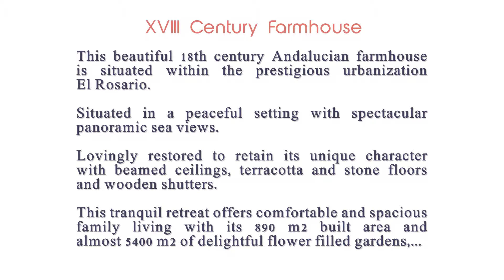Cortijo XVIII Sands Marbella Property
This beautiful 18th century Andalucian farmhouse is situated within the prestigious urbanization El Rosario. Situated in a peaceful setting with spectacular panoramic sea views.
Lovingly restored to retain its unique character with beamed ceilings, terracotta and stone floors and wooden shutters.

This tranquil retreat offers comfortable and spacious family living with its 890 m2 built area and almost 5400 m2 of delightful flower filled gardens, large south facing covered terraces and the beautiful salt water pool, these are some of the features of this exceptional property.
For peace and tranquility yet easy access to the beach, golf, Marbella center and amenities, the Cortijo has to be the one.

This spectacular Cortijo could be perfectly used as a hotel or B&B business with its 8 en suite bedrooms, huge living-dining area, 2 kitchens, and lovely interior patio.

This is one of those properties you can truly consider as unique!

More info Sands Marbella Property Real Estate.